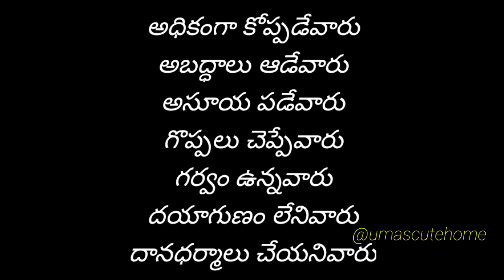ఈ తప్పులు చేశారంటే లక్ష్మీదేవి ఇల్లు విడిచి వెళ్ళిపోతుంది| Things to Do to Attract Money ,Pooja tips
తప్పులు చేశారంటే లక్ష్మీదేవి ఇల్లు విడిచి వెళ్ళిపోతుంది| Things to Do to Attract Money ,Pooja tips

Cakes